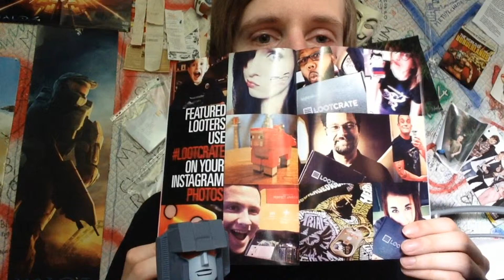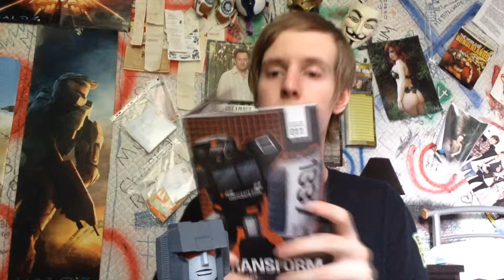Loot Crate Un-boxing #1 | Transform!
Thanks for the refreral Mitchell Grinnell.

Show your appreciation by booping the like button or maybe leave me a comment as well?

Like Cosplaying?